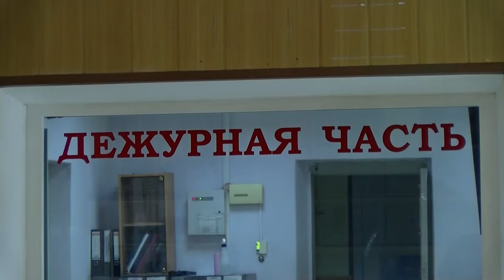Происшествия в Сарове 01.01 – 08.01